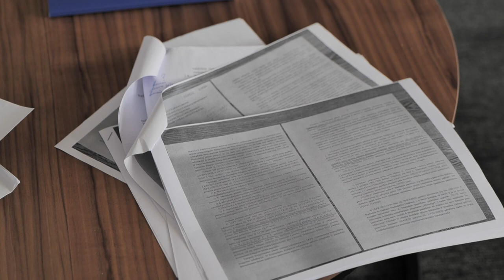NEKENČIAMIAUSIAS LIETUVOS ŽVALGAS - JAU GREITAI MANO CONTRIBEE ŽIŪROVAMS!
Dvidešimt metų elitiniame Lietuvos policijos padalinyje pradirbęs ir su nusikaltėlių gaujomis kovojęs Algimantas Martinkus šiandien priverstas minti teismų slenksčius. Šio interviu reikėjo laukti net keletą mėnesių, bet vertėjo. Pirmasis A. Martinkaus viešas interviu - jau šį savaitgalį  mano CONTRIBEE prenumeratoriams / žiūrovams.